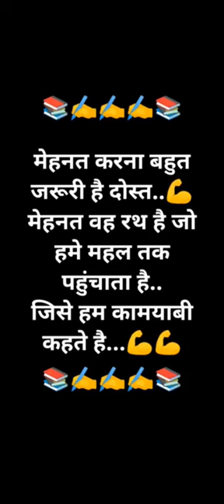video qualiton video Aachlaga to like aar subscribe kar ka jana 🙏